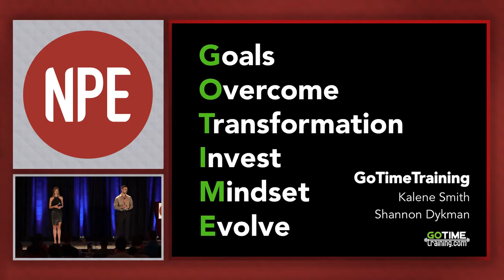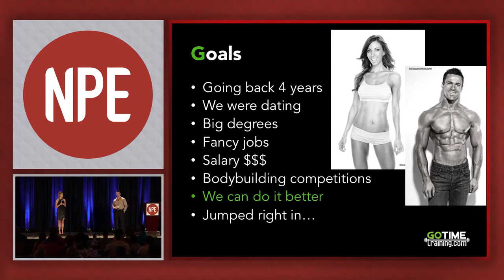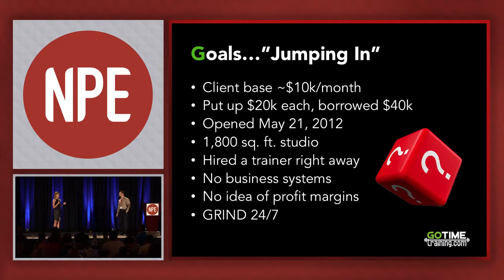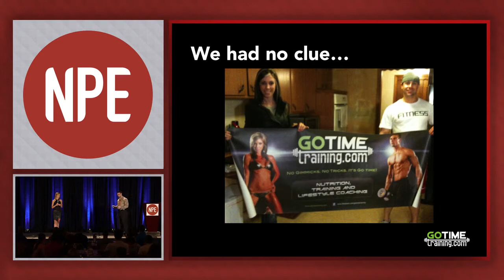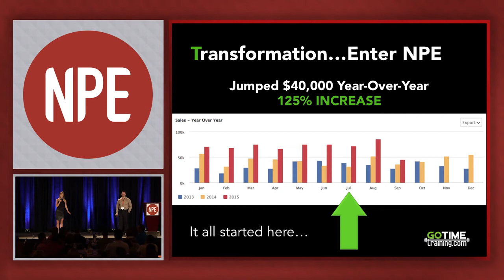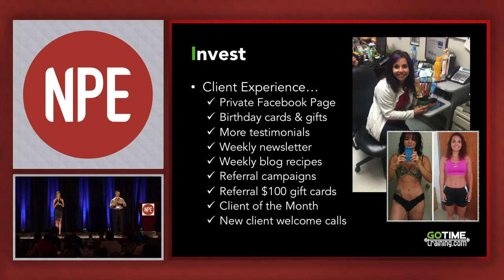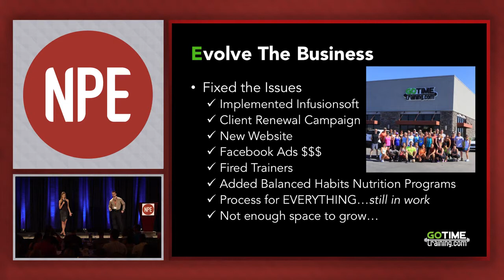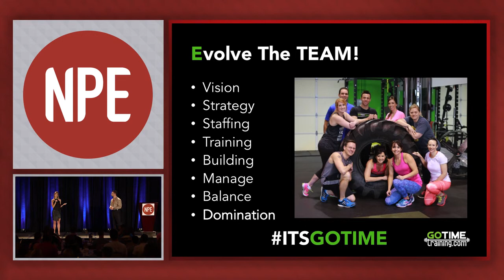Shannon Dykman and Kalene Smith - Went From $52k/Month To $86k/Month Just In A Year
Watch Shannon and Kalene's presentation on how they went from $52k/month to $86k/month just in a year.